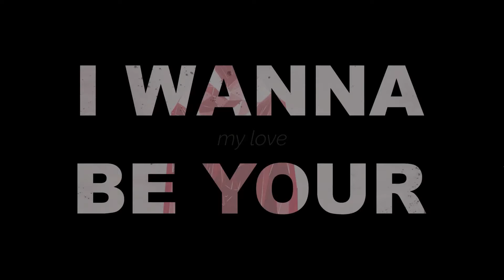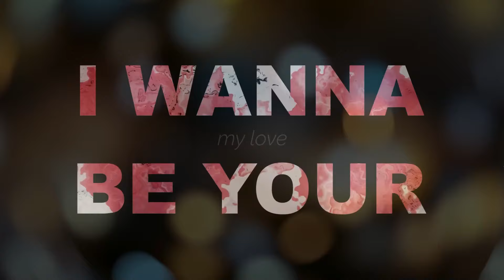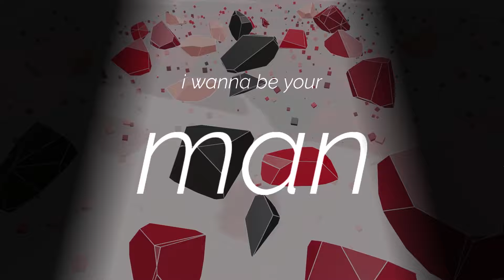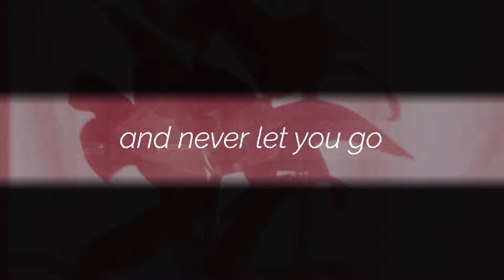Raphlesia & BilliumMoto - My Love / Original MV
My Love
Original song by Kuba Oms

Video by Noffy and Mao

Remix by Raphlesia & BilliumMoto